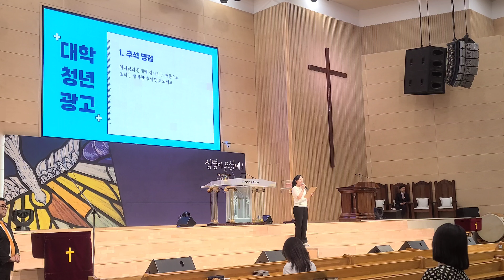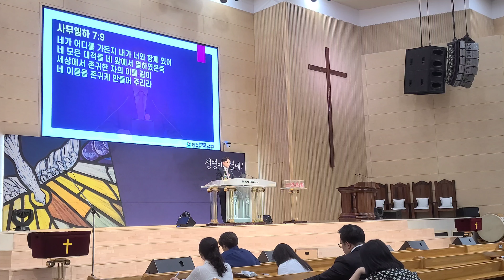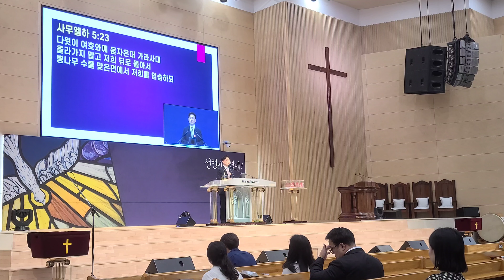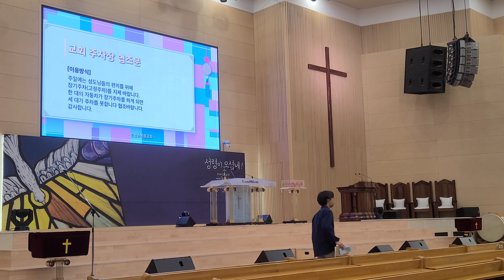5부예배 어떻게하면점점강성해지는삶을살수있을까? 사무엘하5:10 강희원목사 대학청년대교구 인천순복음교회 김주희청년 할렐루야찬양대 이재민지휘자 하나님의부르심​ 이민희피아노 퀴리오찬양팀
5부예배 어떻게하면점점강성해지는삶을살수있을까? 사무엘하5:10 강희원목사 대학청년대교구 인천순복음교회 김주희청년 할렐루야찬양대 이재민지휘자 하나님의부르심​ 이민희피아노 퀴리오찬양팀

4부 예배실황 하모니 시편133:1~3 최용호목사 인천순복음교회 백승협장로 황교식안수집사 하모니찬양대 한혜영지휘자 시편63편 김승해피아노 박희경오르간 콜링워쉽팀

하모니 시편133:1~3 최용호목사 인천순복음교회

1부 이지환목사 문정돈장로 최경식안수집사 행복한베다니찬양대 박문전지휘자 서로사랑하자 황소은피아노 이사랑오르간 임마누엘찬양팀
2부 신동출​목사 이재성장로 박창호안수집사 기쁜소리베들레헴찬양대 김진욱지휘자 충만 류은주피아노 이라희오르간 프레이즈워쉽팀
3부 강정민목사 이성영장로 장역학안수집사 주사랑예루살렘찬양대 구희용지휘자 구주예수의지함이 김보라피아노 박수경오르간 프레이즈워쉽팀
4부 백승협장로 황교식안수집사 하모니찬양대 한혜영지휘자 시편63편 김승해피아노 박희경오르간 콜링워쉽팀

어떻게하면점점강성해지는삶을살수있을까? 사무엘하5:10 강희원목사 대학청년대교구 인천순복음교회
5부 김주희청년 할렐루야찬양대 이재민지휘자 하나님의부르심​ 이민희피아노 퀴리오찬양팀
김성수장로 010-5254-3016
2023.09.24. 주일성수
(영상촬영 초보자 전문가모집/ 편집초보자 전문가모집/ 중보기도자/ 후원자모집 봉사할곳 있습니다)